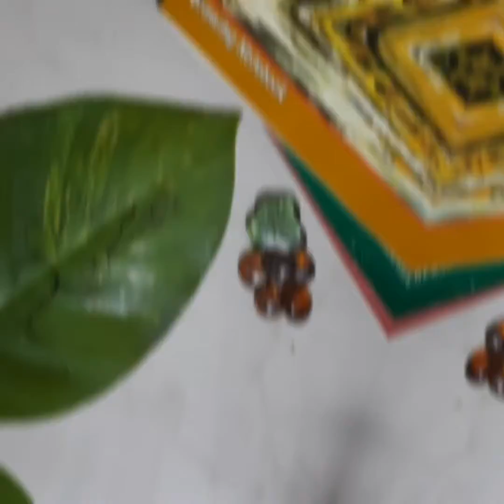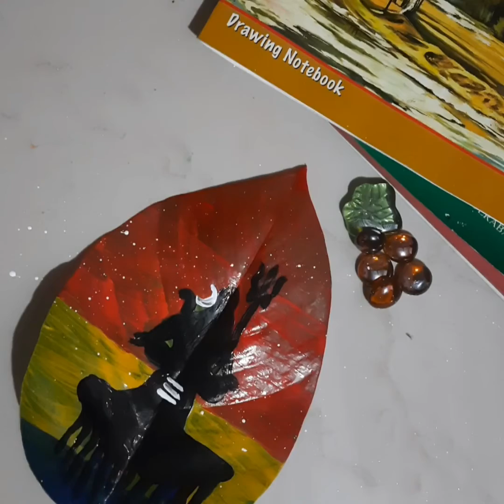Painting on 🍃 Moon Arts🌙